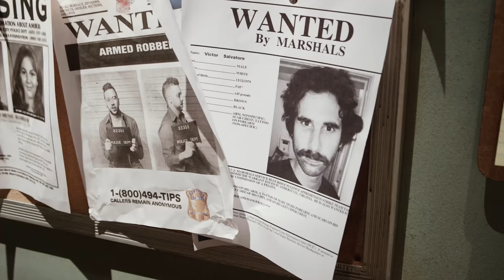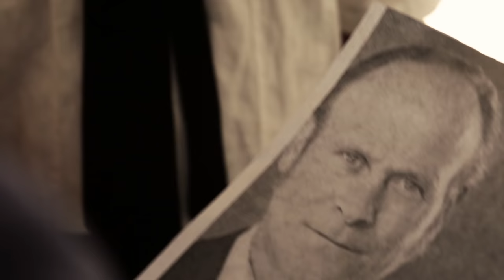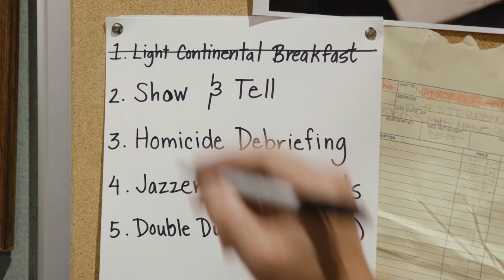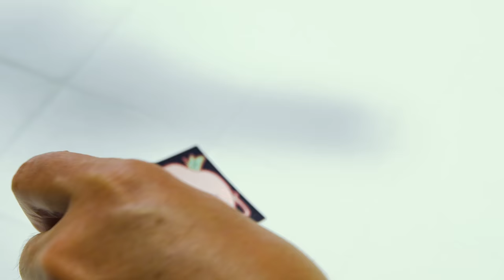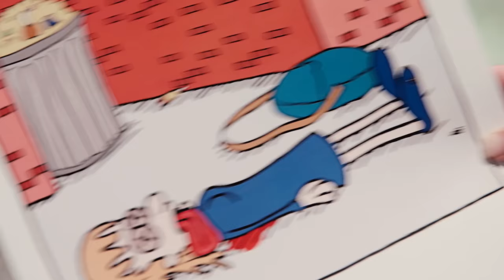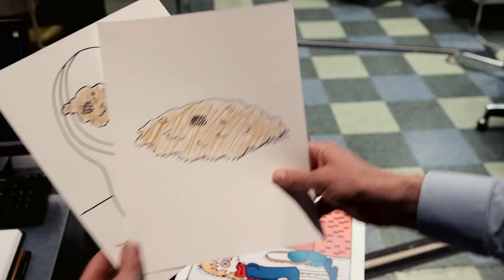Grizzly and Hash : The Complete series (All episodes)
Episode 1
Created by: Tahmus Rounds & David Ury
Starring:  Tahmus Rounds as Grizzly  & David Ury as Hash
Guest Starring Richard Ruyle as Chief & Scott Beehner as Roberts
Victor Salvatore as Babyface Rodriguez.
Sound by Samuel Sena and Jenny Sherman
Editor: Keita Ideno
Executive Producer: Ken Tanaka
A.D. Cody Boesen (Sc 1)

Episode 2
Guest Starring Richard Ruyle as Chief, Tyson Turrou as Sgt. Withers
Lonnie Millsap as Lonie Milsapp,  Valentine Miele as Mr. Frozen Onion
Ashlyn Selich as Trixie
Samuel Sena as Officer Stewart
DP Frozen Onion:  Daniel Watchulonis
DP Show and Tell:  David Neptune
DP Interrogation:  Bennett Cerf
Editor: Keita Ideno
Sound and Crew :  Lila Ahronowitz (Frozen Onion), Philey Sanneh (Interrogation)

Episode 3
Lonnie Millsap as Lonie Milsapp,  Valentine Miele as Mr. Frozen OnionAshlyn Selich as Trixie
Editor: Keita Ideno
DP: Bennett Cerf (Slow Motion only)
Grip and Gaffer: Philey Sanneh

Episode 4
Guest Starring Richard Ruyle as Chief, Stella Choe as Sgt. Yogi
Lonnie Millsap as Lonie Milsapp, Scott Beehner as Roberts, Tyson Turrou as Sgt. Withers
Victor Salvatore as Babyface Rodriguez,Samuel Sena as Officer Stewart
A.D. Cody Boesen (Sc 1, 2)
Editor: Keita Ideno
Grip and Gaffer: Philey Sanneh  (Goldy only)

Episode 5
Director: David Neptune
Lonnie Millsap as Lonie Milsapp, Scott Beehner as Roberts,
Editor: Keita Ideno